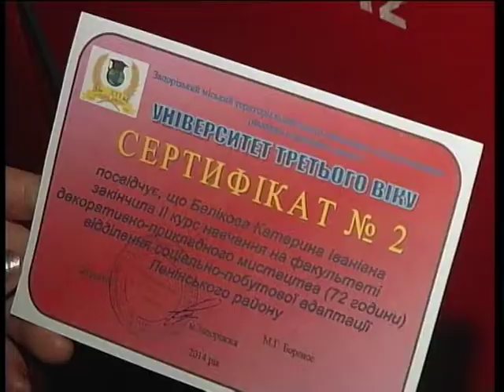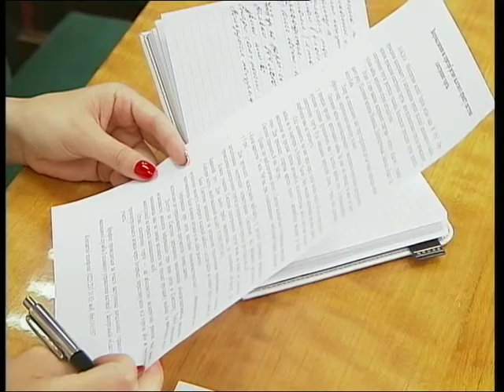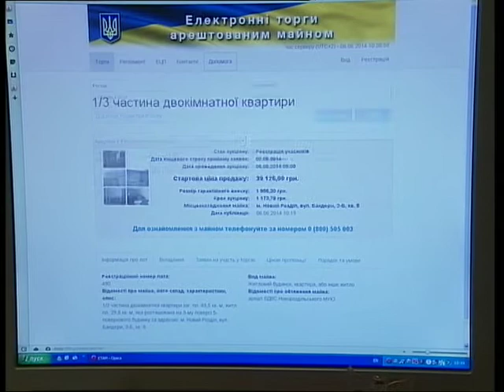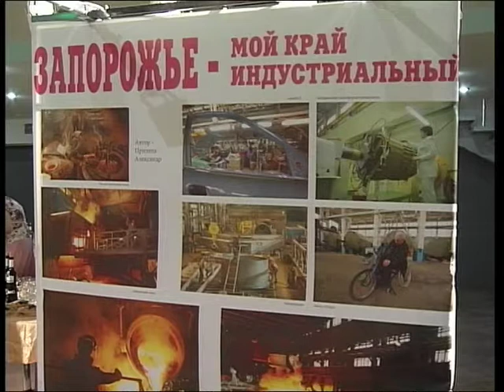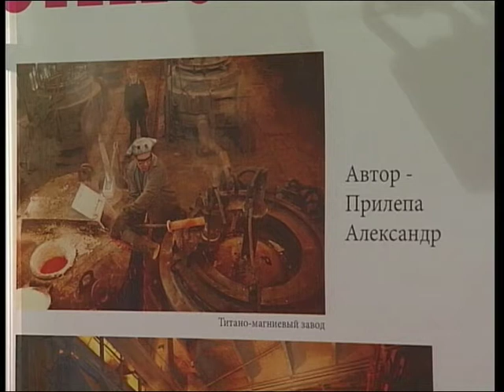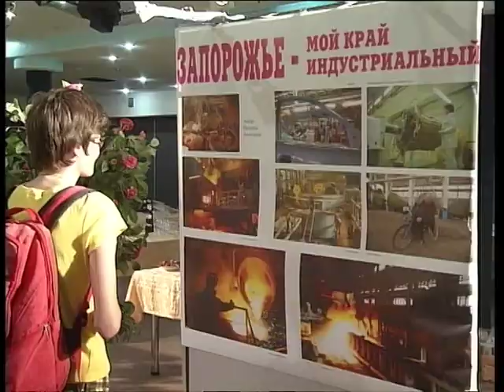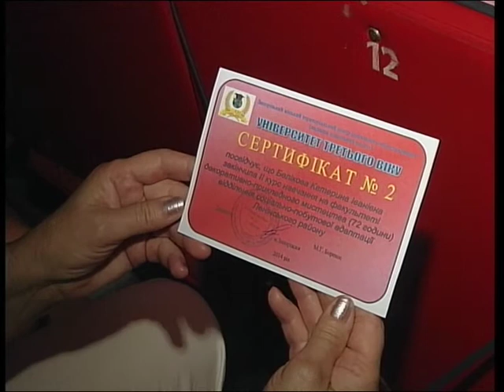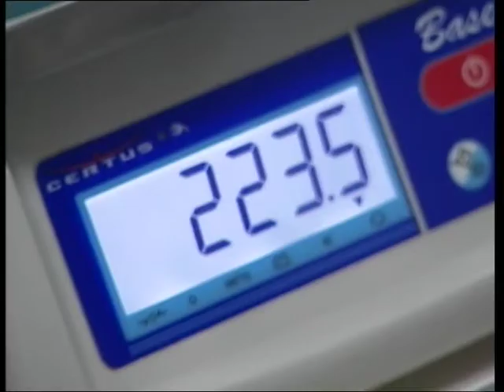Новости ТВ 5 6 06 2014